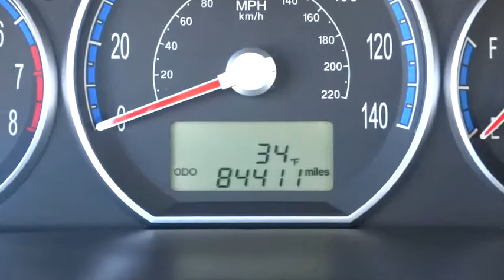2009 Hyundai Santa Fe Skokie, Chicago, Evanston, Glenview, Highland Park, IL 151534B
2009 Hyundai Santa Fe

Sherman Dodge
7601 N Skokie Blvd

*New Arrival* *All Wheel Drive* *Satellite Radio* *Automatic* *Keyless Start* *Security System* *Popular Color* *Call Dealer to confirm availability, and schedule a hassle free Test Drive.* * All of our vehicles are researched and priced regularly using LIVE MARKET PRICING TECHNOLOGY to ensure that you always receive the best overall market value. ASK US FOR THE VALUE REPORT ON THIS VEHICLE!*